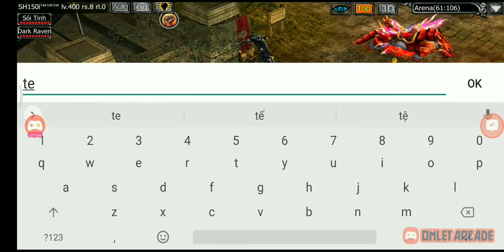Mu lok Mobile. Thông tin về key 93m DL . Trải Nghiệm TV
video chia sẻ thông tin về key 93m DL .trong game mu lok Mobile.sv Legend.

Video clip mang tính chất giải trí và tham khảo nhé

Xin ý kiến và comment cho em biết thêm thông tin về các nhân vật trong game mu lok Mobile .xin cảm ơn

Xin 1 lượt đăng ký
Xin 1 lượt like
Xin 1 lượt chia sẻ

Kênh Youtube Trải Nghiệm TV xin gửi lời cảm ơn đến các bạn. Đã ủng hộ và hỗ trợ cho kênh Youtube Trải Nghiệm TV của mình trong thời gian qua.
Và mình mong rằng các bạn sẽ luôn ủng hộ cho của mình ngày càng phát triển thêm nhé.

Mình sẽ cố gắng hết sức để ra thật nhiều líp để cóng hiến cho người xem và các bạn nhé .

Link 1 tải game mu APK

Link 2 tải ap xapk

Mình rất tôn trọng quyền sử dụng.và bản quyền viedeo của bạn.nếu có vấn đề gì về việc vi phạm bản quyền .mong bạn hãy gửi gmail và liên hệ cho mình biết . mình sẽ gỡ bỏ video bị vi phạm đó xuống ngay .
Mong được sự ủng hộ giúp đỡ . và hợp tác với các bạn .xin cảm ơn 🤝

®Video clip Thuột quyền sử dụng và bản quyền của kênh Youtube Trải Nghiệm TV.